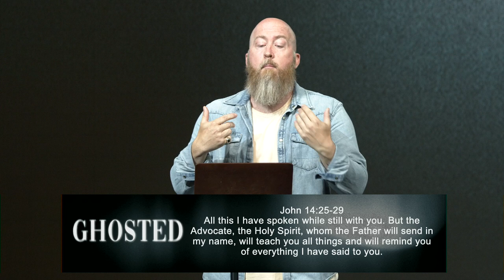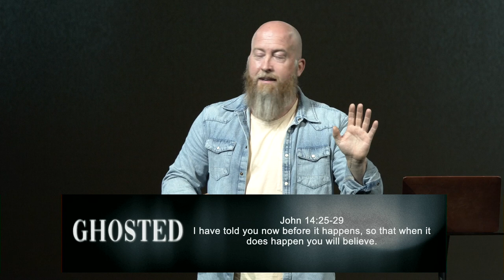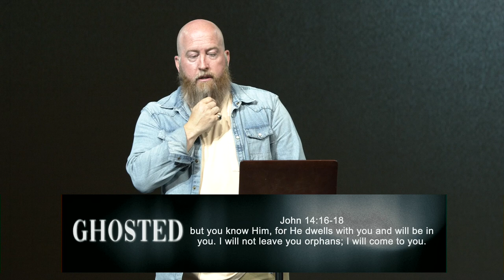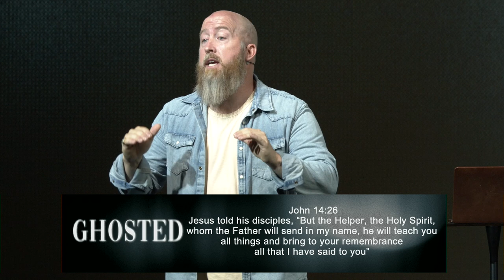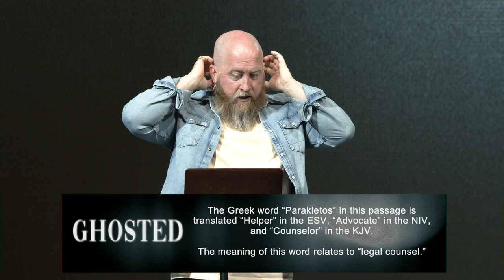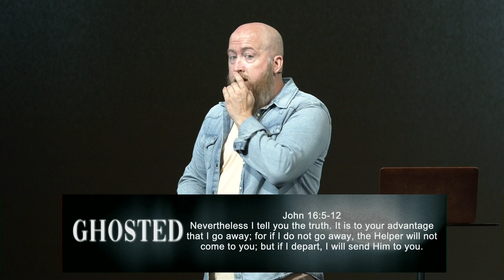Ghosted | Pastor Mike McKelvey | Family Church NY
Sundays:

9:30 AM
11:30 AM